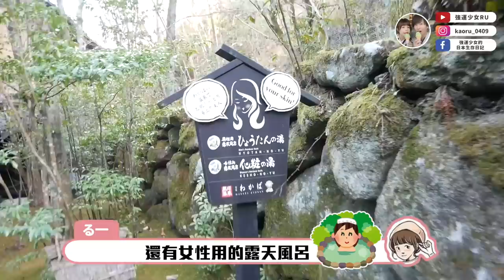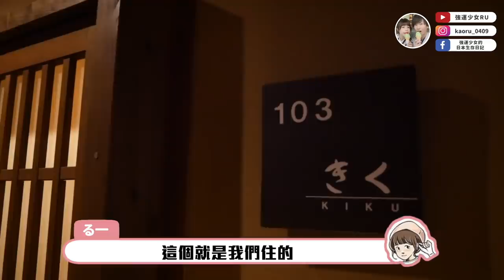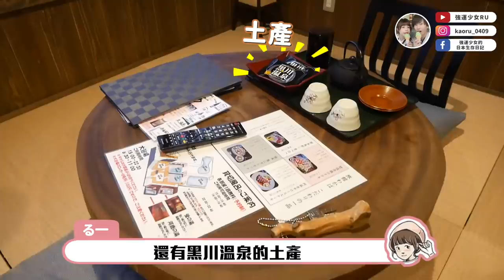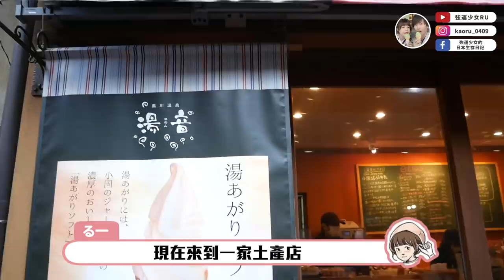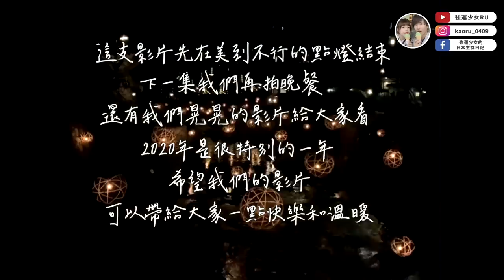房間裡就有溫泉！高級日式溫泉旅館住一晚！還碰到一年一次的浪漫點燈😭【熊本黑川溫泉EP.1 旅館わかば】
終於來到熊本大家都說一定要來的黑川溫泉點燈！
點燈名不虛傳真的非常美...我看到其實感動的有點快哭出來
希望大家都可以活在當下 好好珍惜眼前的美好

00:00 開場
00:08 薑母鴨醜毛衣
00:41 吃早餐準備出發
01:49 開車玩接龍遊戲
02:22 到旅館check in
03:18 房間介紹 room tour
06:34 出去晃晃
08:46 房間任意門
09:05 吃旅館附的零食
09:31 看美到不行的點燈